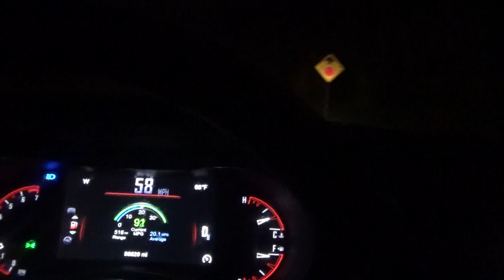we are done with the blade route sunday